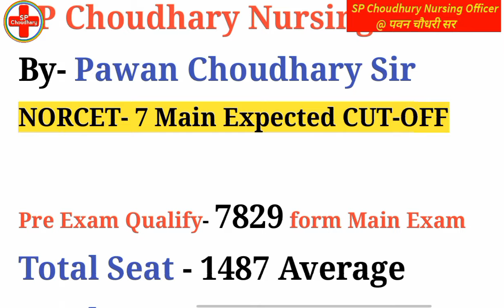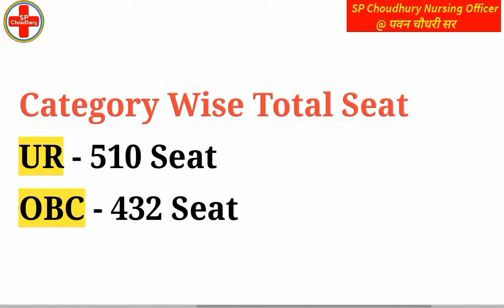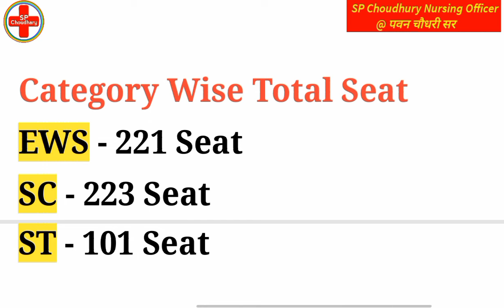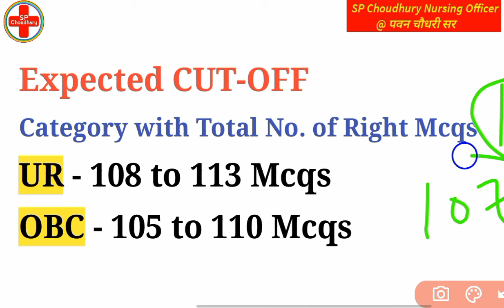NORCET-7 Main Exam की CUT-OFF ये रहेगी 🌟देखिए UR_OBC_EWS_SC_ST की मैरिट सूची🌟Nursing Officer Cut-off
YouTube.com/SP_Choudhary_Nursing_Officer

YouTube.com/@Pawan_Choudhary27

AIIMS NORCET latest cutoff merit ketani hogi
NORCET 7 ki cutoff
NORCET nursing officer cutoff merit
NORCET AIIMS selection cutoff
AIIMS NORCET main exam cutoff

NORCET-7 Main Exam की CUT-OFF ये रहेगी
देखिए UR_OBC_EWS_SC_ST की मैरिट सूची
Nursing Officer Cut-off